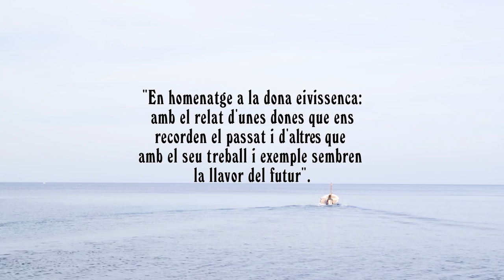Un homenaje a la mujer ibicenca - Tendencias.tv - #913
Es un documental que presenta a la mujer ibicenca trabajadora, pero en realidad puede extenderse a las mujeres de todas las nacionalidades... El resto de la historia